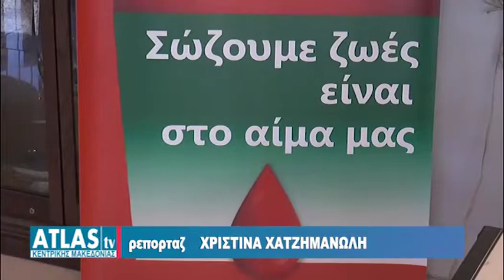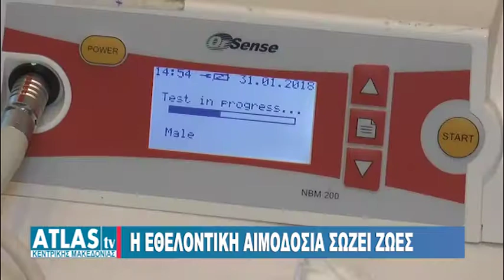Η ΕΘΕΛΟΝΤΙΚΗ ΑΙΜΟΔΟΣΙΑ ΣΩΖΕΙ ΖΩΕΣ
Ο Φαρμακευτικός Σύλλογος Θεσσαλονίκης  συνεχίζει για μια ακόμη χρονιά την προσπάθεια ενίσχυσης της τράπεζας αίματος που δημιούργησε το 2013 και η οποία αριθμεί προς το παρόν 96 μέλη, ενώ έχει βραβευτεί για την εθελοντική δράση της. Το 2018 ξεκίνησε με τη διοργάνωση της 9ης εθελοντικής αιμοδοσίας του Φαρμακευτικού Συλλόγου. Αρωγός στην προσπάθεια αυτή είναι η υπηρεσία αιμοδοσίας του νοσοκομείου «Άγιος Παύλος» που στηρίζει τον Σύλλογο σε κάθε κάλεσμά του.